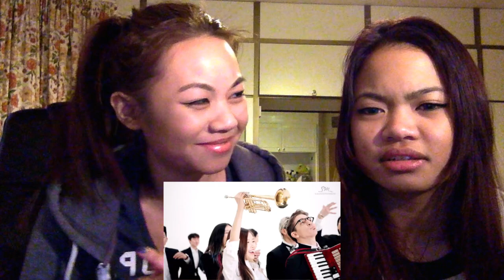Amber - Shake That Brass MV Reaction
Links-
Bee: